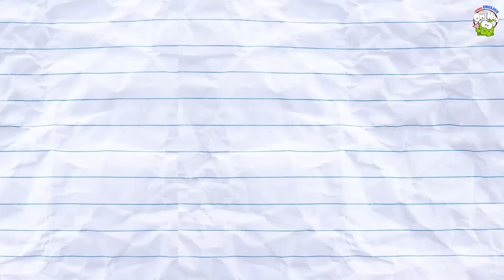OM NOM LOVES TO EAT JELLIES! | Preschool Learning For Kids | Learn English With Om Nom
It's wobbly and tasty at the same time. But can you guess what it is? It's fun to play! So come let's find out in this fun learning video and learn your colors too!